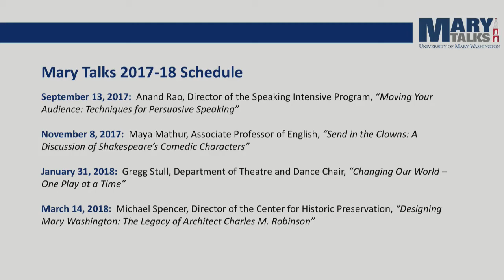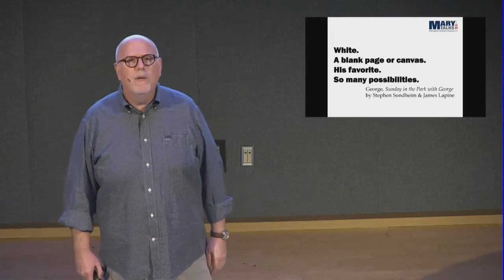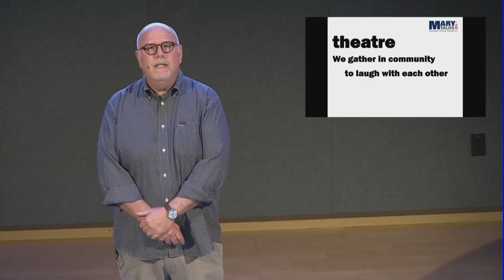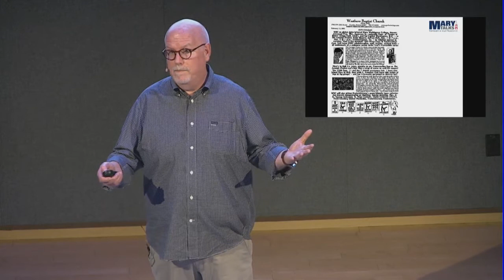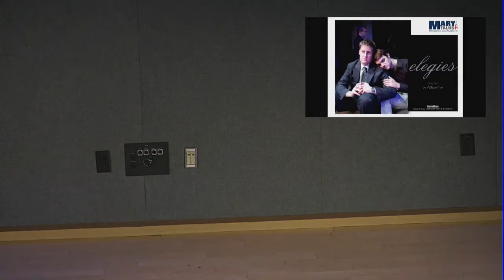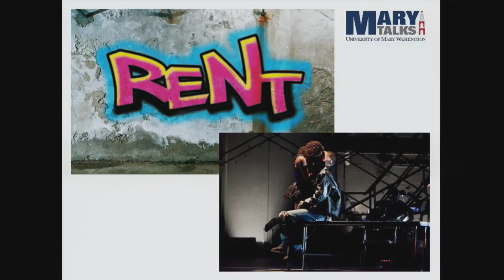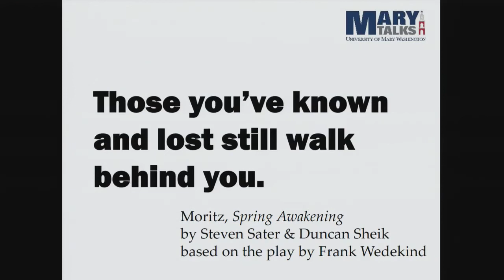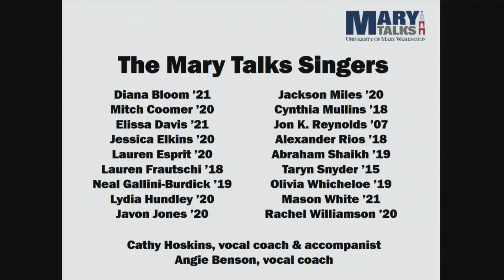Changing Our World: One Play at a Time | Gregg Stull | Mary Talks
Gregg Stull, Director of UMW Theatre, presents, "Changing Our World—One Play at a Time," a discussion on the transformative power of theatre. When we gather in community to experience theatre, we bring with us a variety of expectations—to laugh, to learn, to contemplate life’s challenges, to empathize with the experience of others, and to sit in awe of gorgeous text, inspiring performances, and remarkable art. Whatever the title, when the lights go down and the curtain rises, the theatre nurtures a rich conversation between its artists and the audience.

Mary Talks are lectures and insightful discussions with Mary Washington's outstanding faculty and administrators. Local alumni, parents, and friends are invited to experience these lectures in the beautiful Hurley Convergence Center Digital Auditorium.